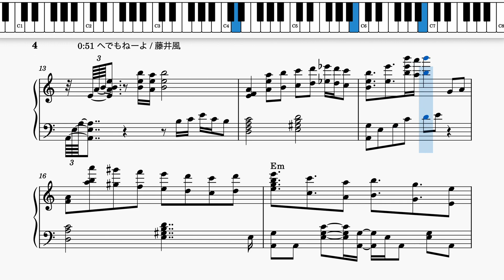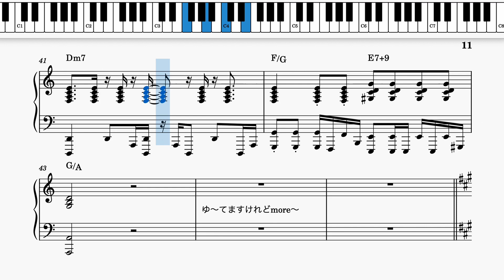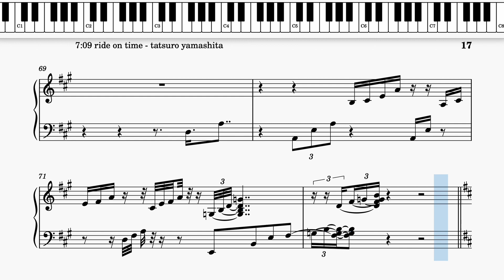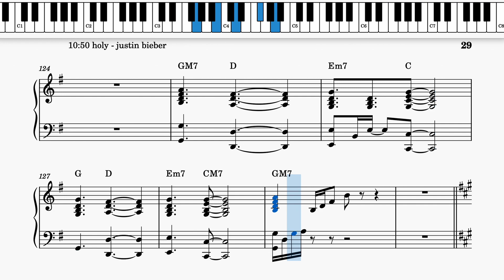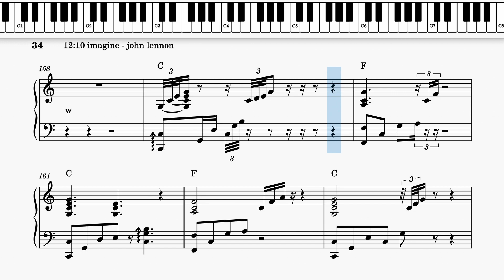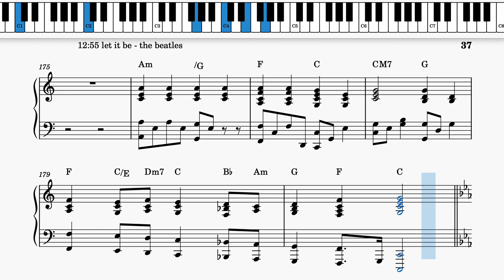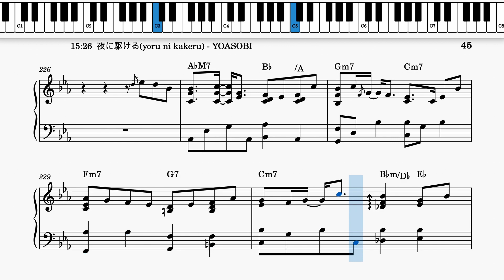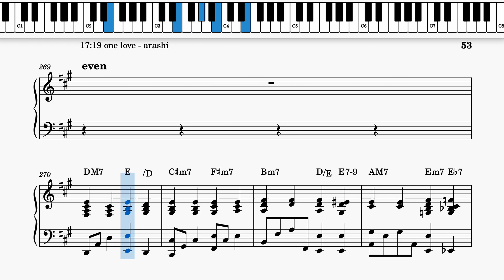【藤井風】あけおめ配信 前編【楽譜】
ピアノの練習用です(’-’*)♪
みんながピアノ上達しますよーに。